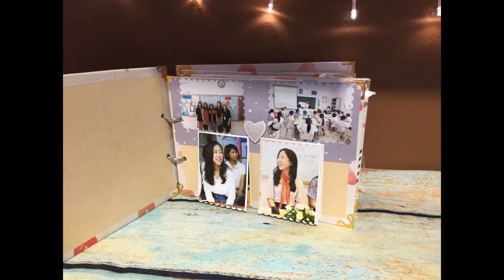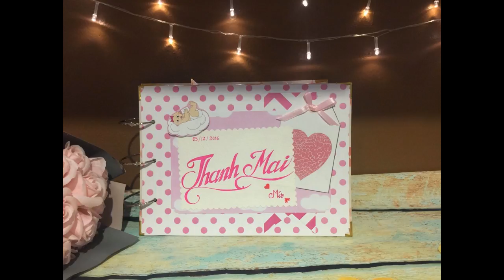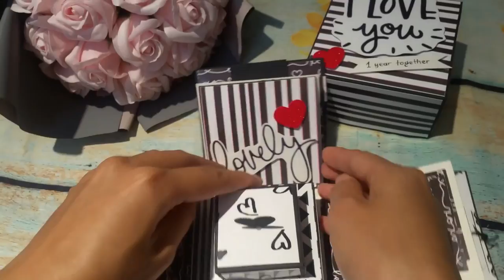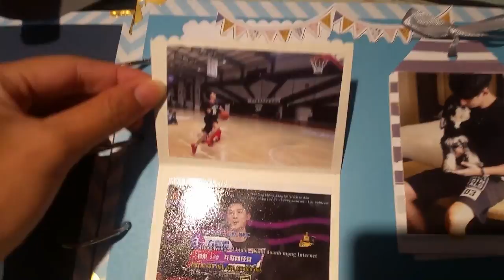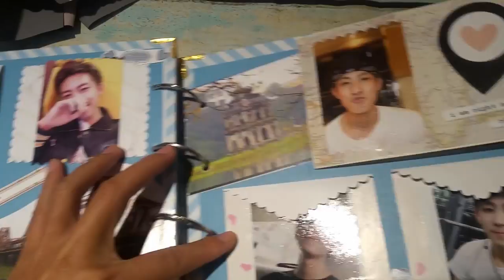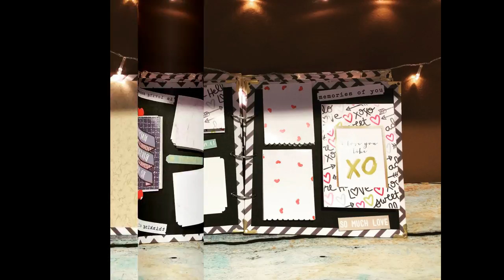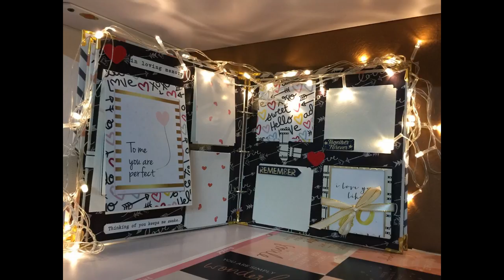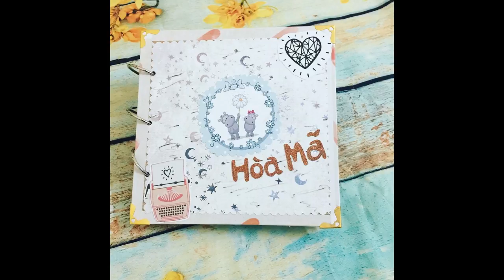Những mẫu scrapbook đẹp nhất 2017 - Best scrapbook ideas 2017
Chúng tôi xin giới thiệu với các bạn những mẫu scrapbook đẹp nhất năm 2017 của Handmade Dzung Mac (Soda Handmade)